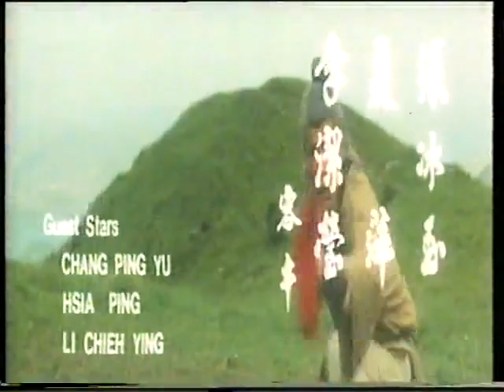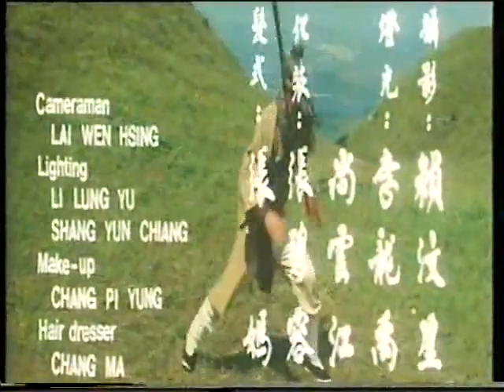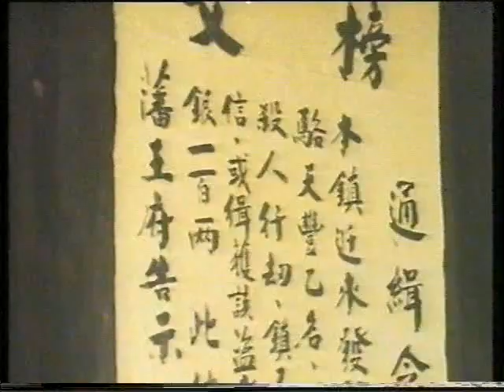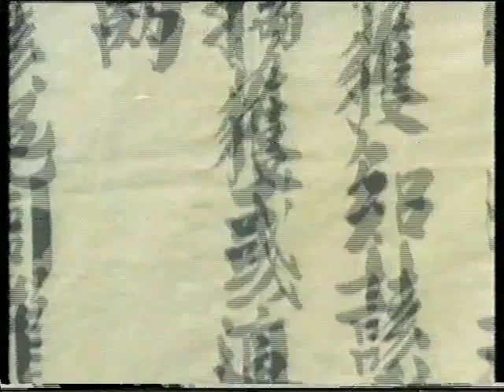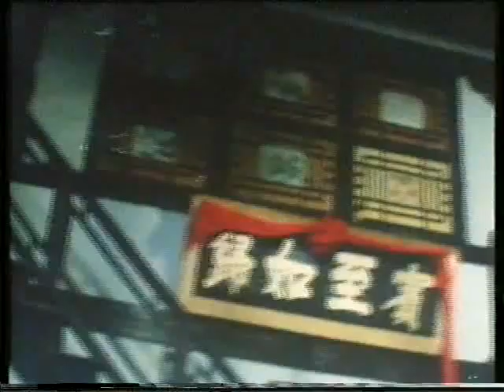8 pasos de la mantis (Cliff Lok)